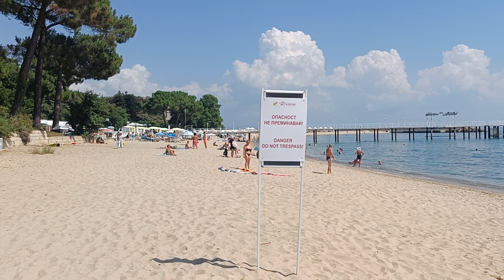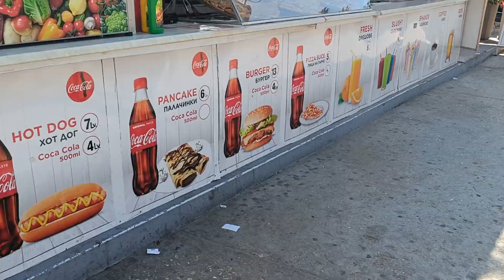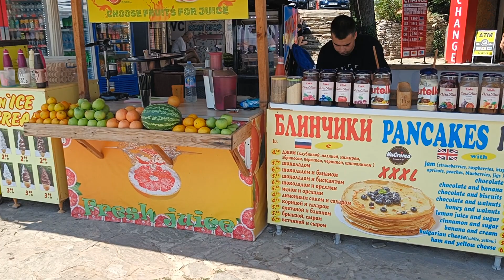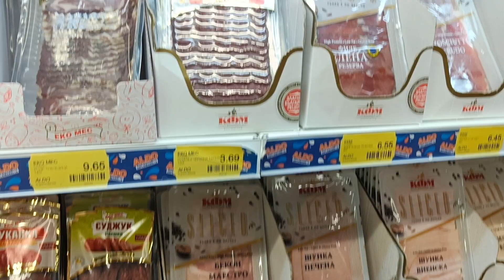54/2022# Wakacje pszczelarza! Złote Piaski w Bułgarii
Znajdziesz mnie na:
W sprawie pytań i zamówień na miód i pyłek zapraszam na stronę na fb, można również napisać do mnie na maila